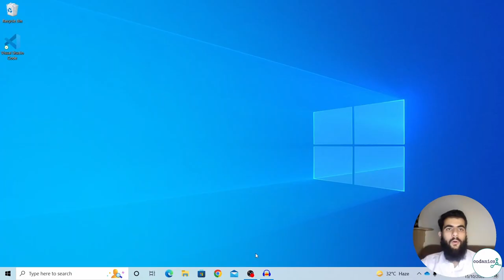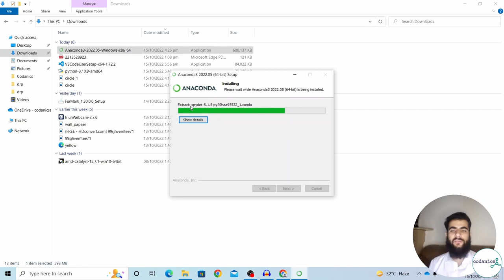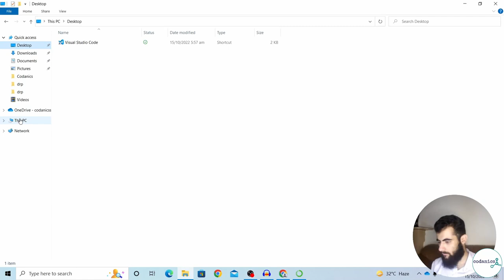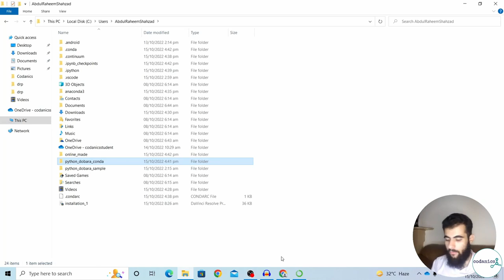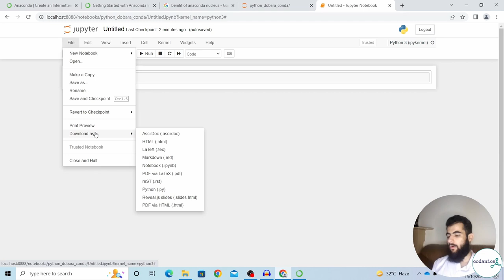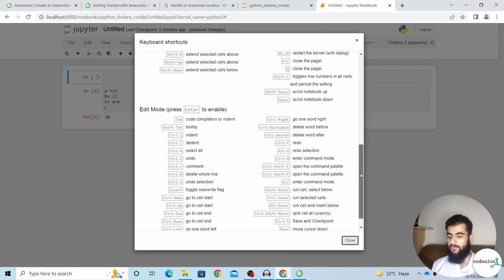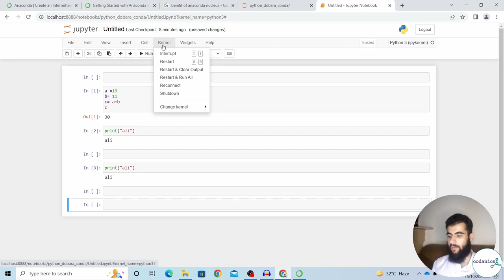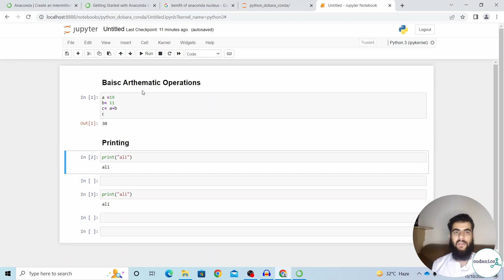How to install Anaconda for Python and Data Science